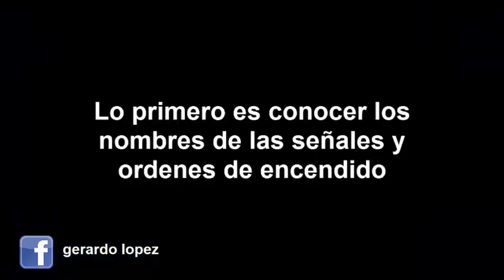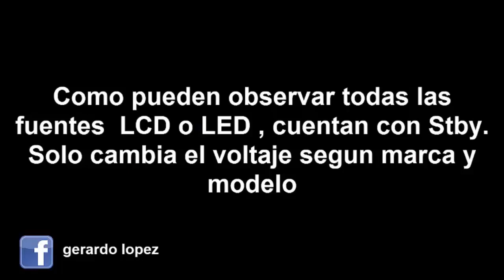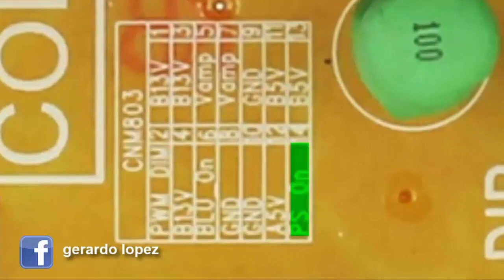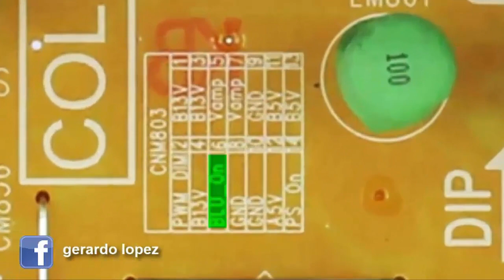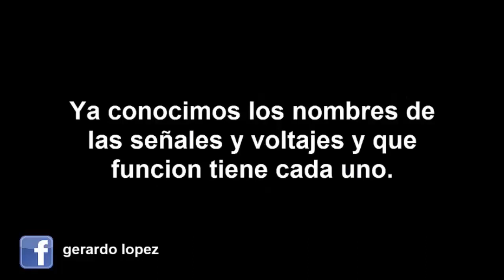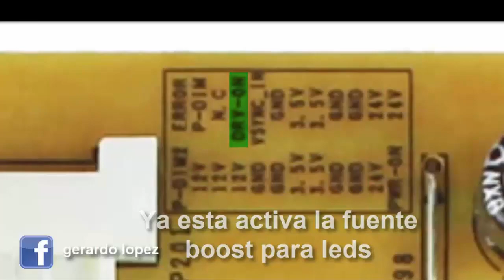FUENTES ARRANQUE FORZADO